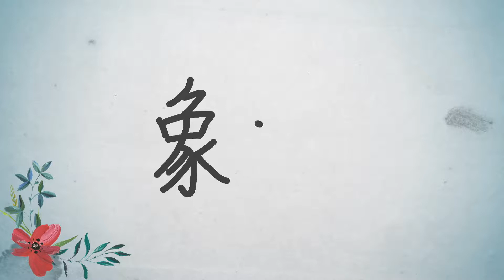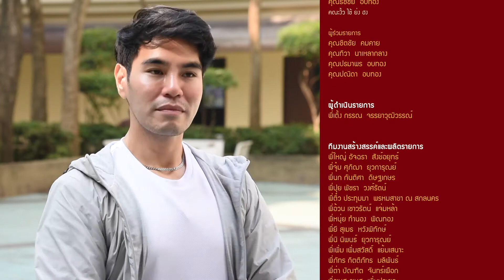◣มสธ.◢ 11009 ❂ สีสันภาษาจีน SS2 ● ตอนที่ 17 หมากรุก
เนื้อหาของรายการ ❝ สีสันภาษาจีน ❞ Season 2 นี้
เป็นส่วนหนึ่งของชุดวิชา 11009 ภาษาและวัฒนธรรมจีน
สาขาวิชาศิลปศาสตร์ มหาวิทยาลัยสุโขทัยธรรมาธิราช
รายการที่ 02 ชุดศัพท์ สำนวนเกี่ยวกับ กิจกรรมยามว่าง และเทศกาลรื่นเริง
หน่วยที่ 15 กิจกรรมยามว่าง (ไท้เก็ก ชี่กง วูซู และหมากรุกจีน)
หน่วยที่ 14 เทศกาล (ไหว้พระจันทร์ )

อาจารย์ มนต์ชัย แซ่เตีย

▸ STOU CHANNEL [ Educational Channel for All ]